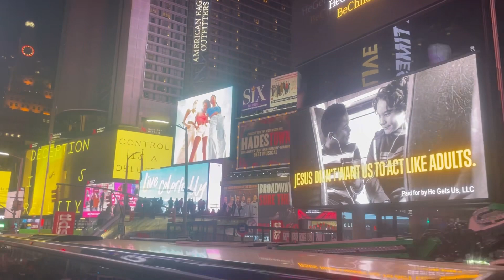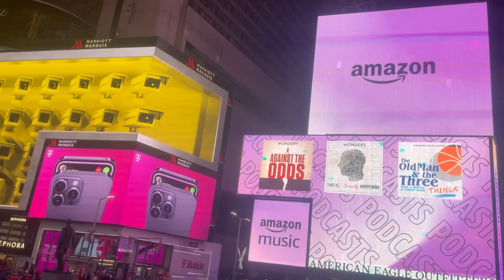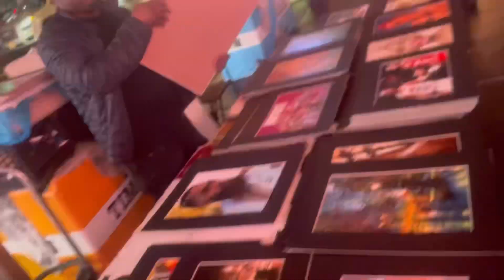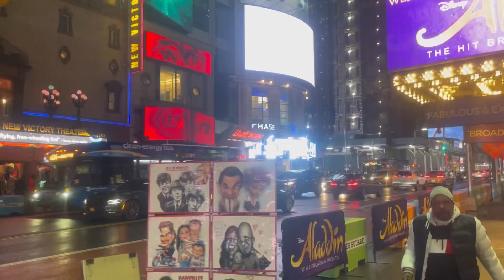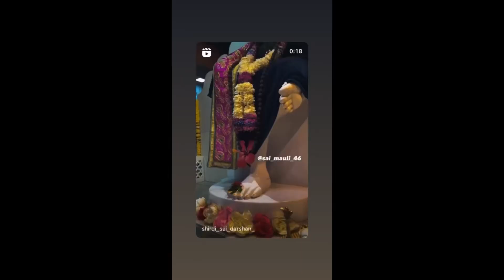Explore NewYork-3(USA-7)Yogesh Nigam,The Singing Traveller &Neena#newyork